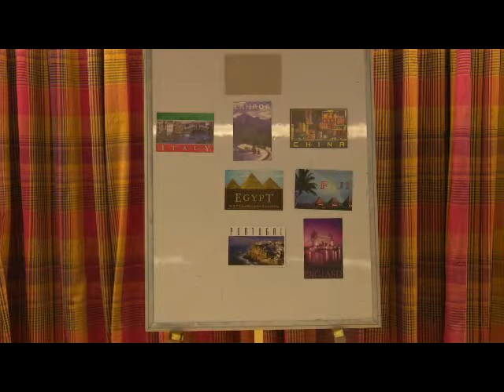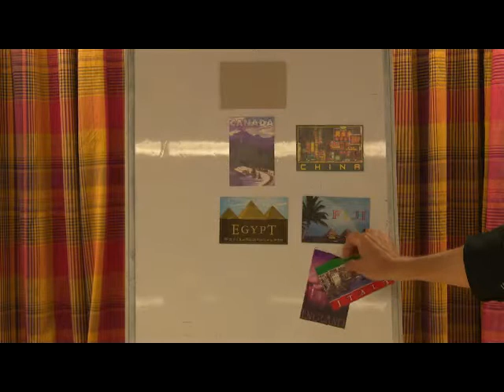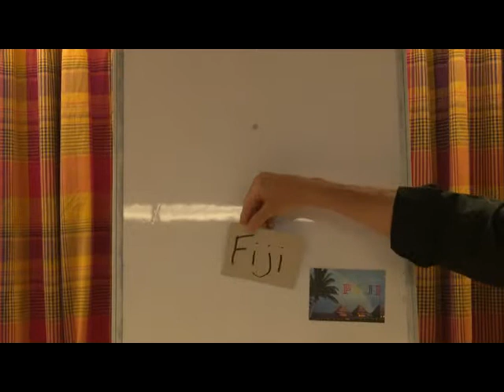Postcards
magic prediction